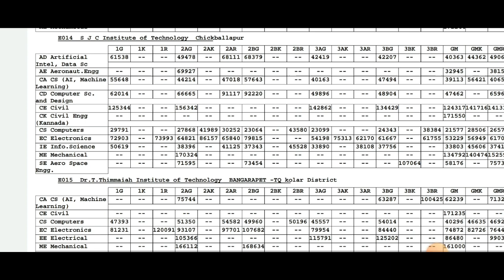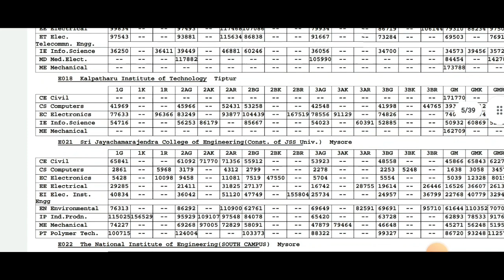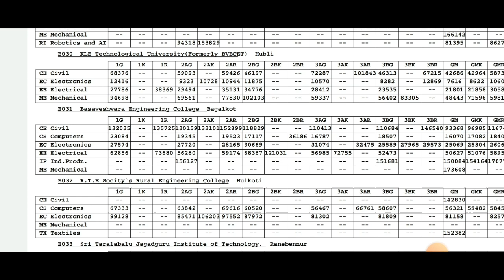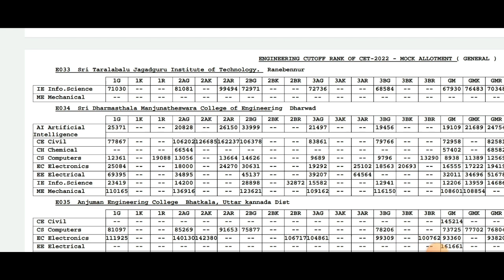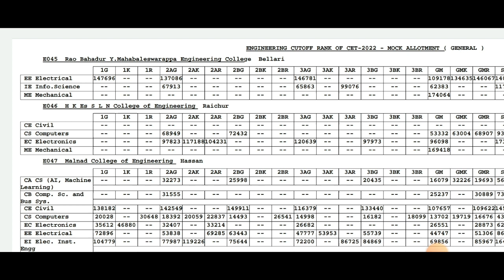KCET CUT OFF ANALYSIS|LATEST UPDATE|BIG SHOCK|students solution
Upi id:hatersvtu@ybl

kcet 2022 cut off marks for engineering pdf download,
dr harisingh gour university sagar kcet cut off 2022,
how to check college cut off 2022 kcet,
kcet 2022 cut off marks for engineering colleges,
mba cet cut off 2022 category wise,
cet cut off 2022 for mba,
bvsc cut off marks 2022 kcet,
b pharmacy cut off 2022 kcet,
bsc agriculture kcet cut off 2022,
kcet 2022 cut off marks for bsc agriculture,
cet cutoff 2022 for agriculture,
kcet cut off 2022 bsc agriculture,
kcet cut off 2022 engineering college,
kcet cut off 2022 veterinary,
bnys kcet cut off 2022,
bms kcet cut off 2022,
pes kcet cut off 2022,
cet cutoff 2022 pharmacy,
cet bbsr cut off 2022 for engineering,
kcet cut-off 2022 opening,
cet cut off 2022 mba,
kcet cut-off 2022 orientation,
kcet cut-off 2022 odds,
kcet cut-off 2022 olympics,
kcet cut-off 2022 new,
kcet cut-off 2022 nfl mock draft,
kcet cut-off 2022 nba mock draft 2019,
kcet cut-off 2022 nba mock draft,
b pharm cut off marks 2022 kcet,
kcet 2022 cut off marks,
kcet result 2022 cut off marks,
bed cet cutoff 2022 maharashtra,
cet cutoff 2022 maharashtra,
cet cut off 2022 mca,
kcet cut off marks 2022,
cut off for kcet 2022,
how to check cut off list of colleges 2022 kcet,
mca cet cut off list 2022,
mba cet cut off list 2022,
mht cet cut off list 2022,
mht cet cut off 2022 law,
veterinary cut off 2022 karnataka kcet,
cet cut off 2022 karnataka,
kcet cut-off 2022 july,
veterinary cut off 2022 in karnataka kcet,
veterinary practical cut off 2022 in karnataka kcet,
engineering cut off 2022 in karnataka kcet,
veterinary cut off 2022 in kcet,
cet cut off 2022 haryana,
kcet 2022 cut off marks for engineering,
kcet cut-off 2022 90